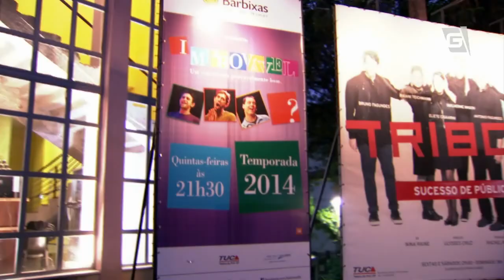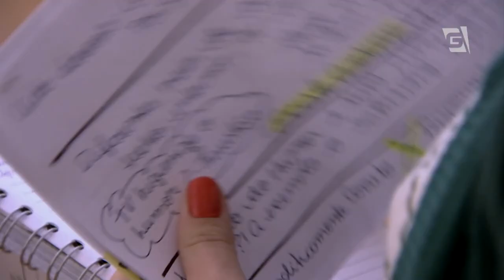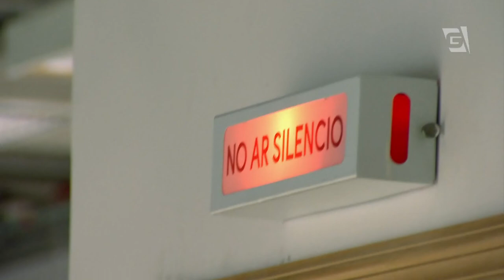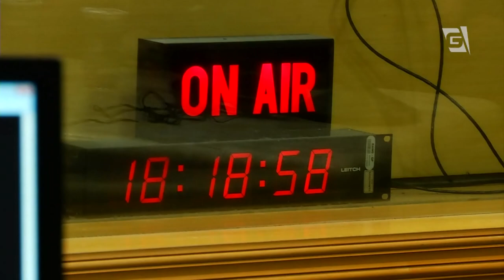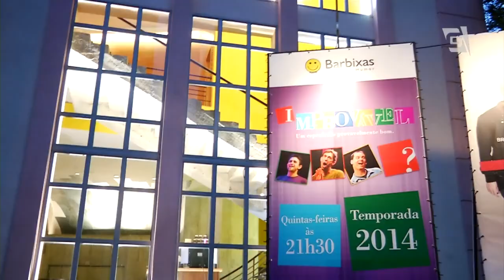Vem Comigo - O Humor de Beto Hora, Fausto Silva, Ernesto Varela e Os Barbixas (18/05/14)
Goulart de Andrade, no ano de 1983, vai visitar os bastidores de um programa de rádio de humor, chamado "Balancê", que ia ao ar pela Rádio Excelsior. Na matéria, Goulart conversa com Fausto Silva, então apresentador da atração, e o convida para apresentar um programa na TV Gazeta, o "Perdidos na Noite".

29 anos depois, os alunos Giuliana Giannoccaro, Allan Bezerra, Marcela Araújo Denardi e Dâmaris Dellova discutem o humor nas mídias brasileiras. Eles entrevistam a Cia de Humor Os Barbixas, composto por Daniel Nascimento, Anderson Bizzocchi e Elidio Sanna, que ganhou sucesso com vídeos publicados na internet. Ainda nessa edição, os bastidores do programa "Na Geral", da Rádio Bandeirantes, que mistura futebol e humor.